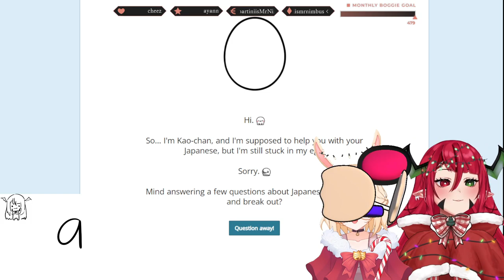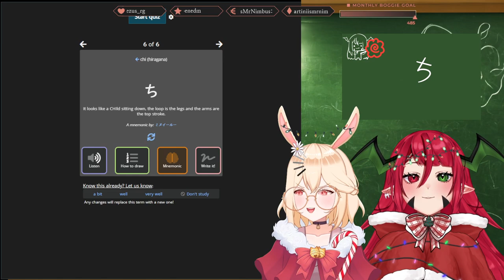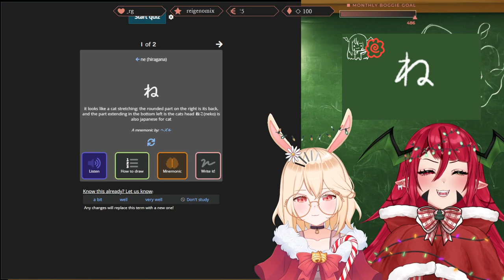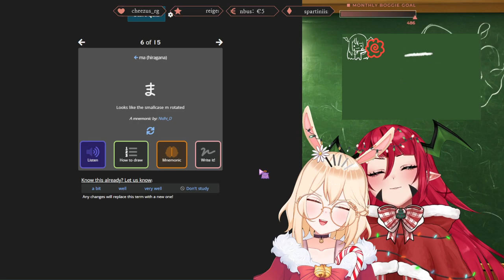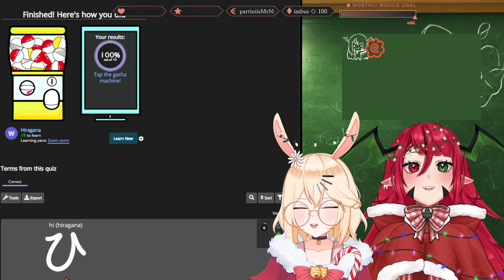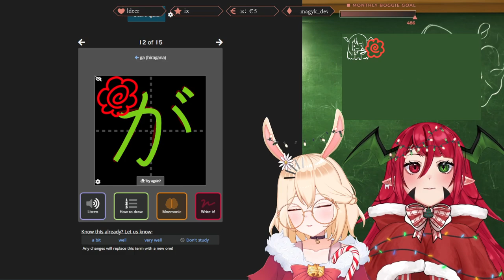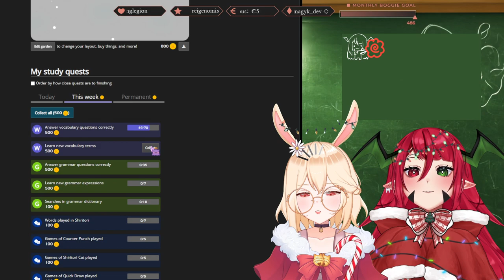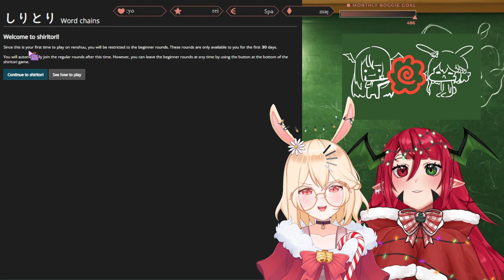[ Learning Languages ] BUNNY AND LICHO LEARNING JAPANESE FROM WEEB VOCAB #1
Stream/Memes
Art: illustLicho || NSFW
Chat Name: bogchamps

[Tags]・SinSyn